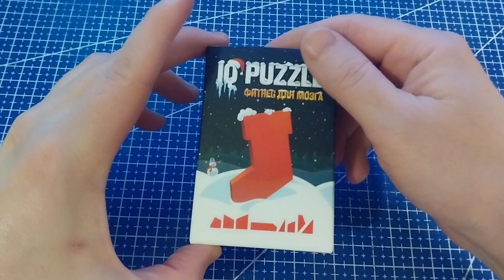Собрать IQ puzzle Носок из 8 деталей (Make the Christmas stocking out of 8 pieces)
Фитнес для мозга. Ответ. Решение.